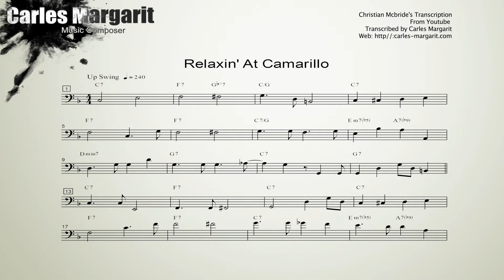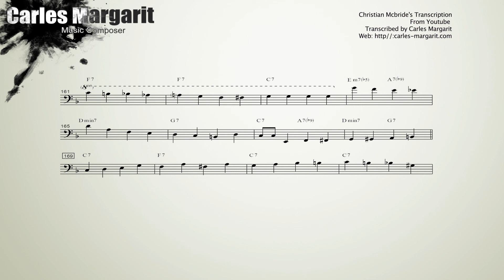Relaxin at Camarillo/Chalie Parker-Christian Mcbride's Transcription.Transcribed by Carles Margarit